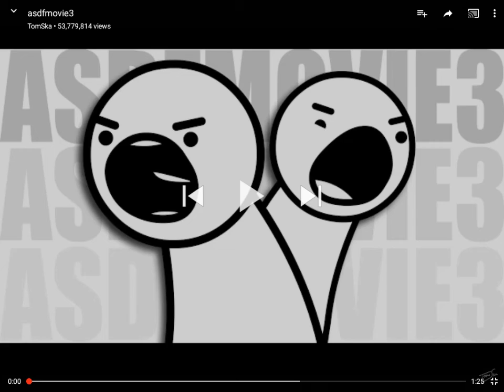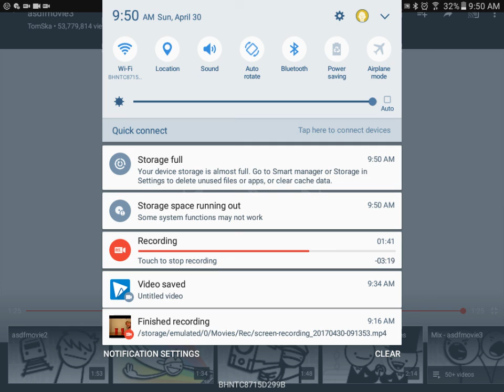Reacting To: asdfmovie3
Jim: Goodbye world :(
Earth: Alright Jim bye! Hey where yo- OH NO THAT NOT WHAT I WAS EXPECTING AT ALL!